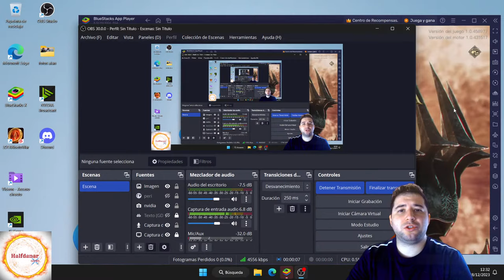🔴 Directo -LOTR Rise to war 2.0--Comenzamos TEMPORADA: Anillos de poder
Comenzamos TEMPORADA